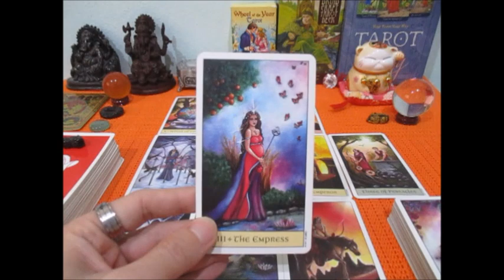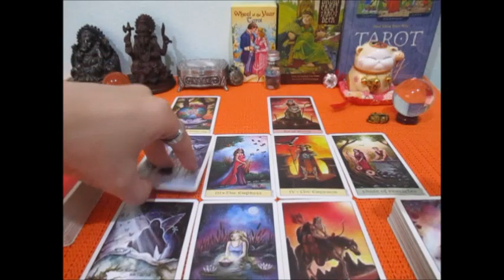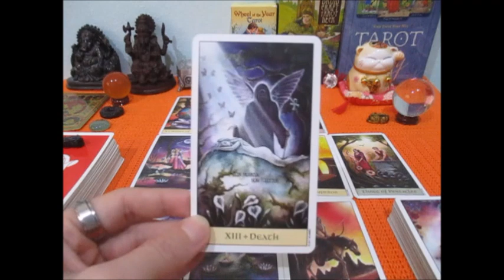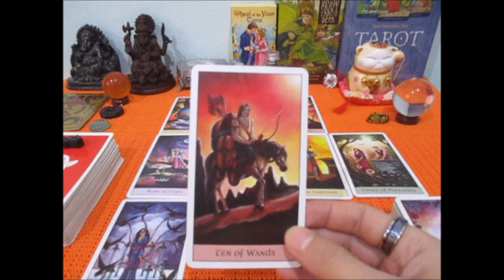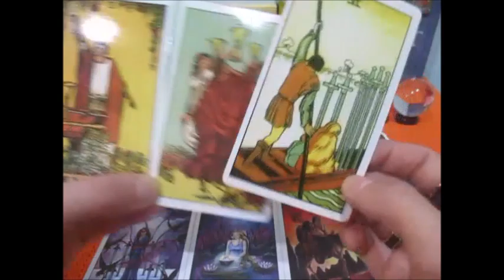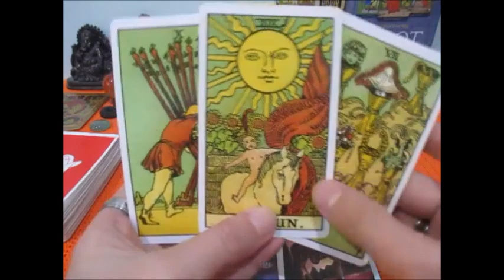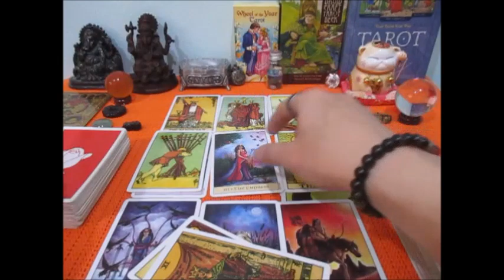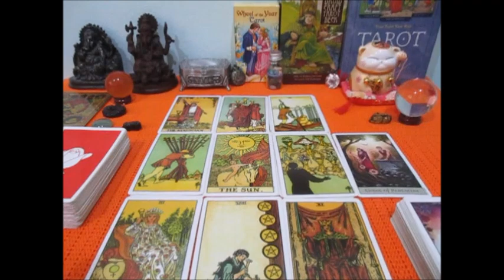ดูดวงความรักราศีกุมภ์เดือนกุมภาพันธ์2564 โอกาสของการเปลี่ยนแปลง Line:boopaya59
ดูดวงความรักราศีกุมภ์เดือนกุมภาพันธ์2564  ดูดวงความรัก 3 สถาณะ